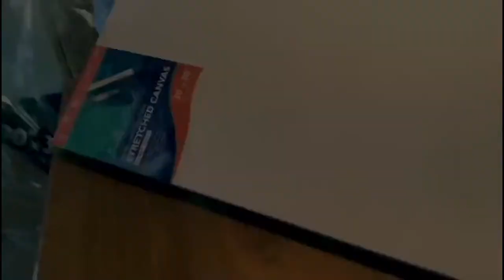Smartphone Stories - Mornington Peninsula - Corrie - "Painting"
Painting, 180 secs
Corrie from Corrie Wild Art & Design preps a canvas and completes a painting.
Smartphone Stories - Mornington Peninsula